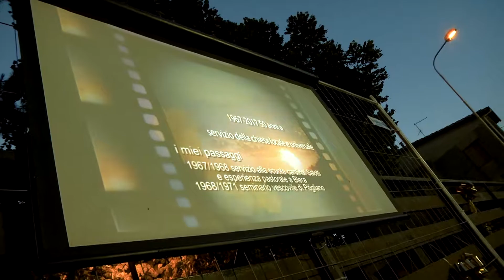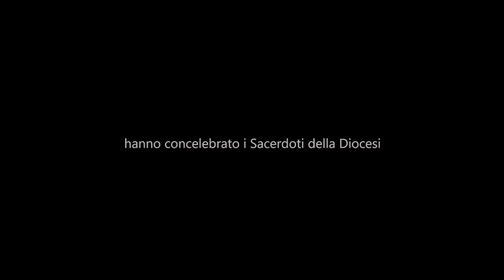50° Di Sacerdozio - Don Carlo Paris e Padre Nello Ruffaldi - San Quirico 22 luglio 2017